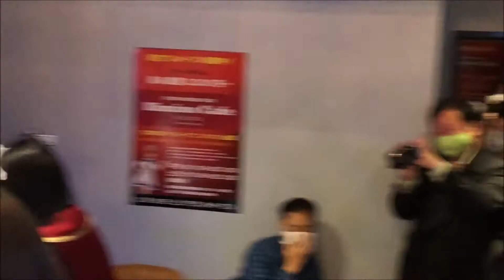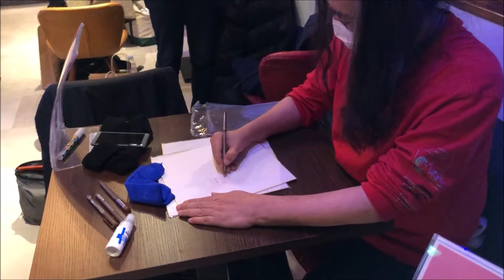【プレス発表会】サイバーアニソンステージ キミノカフェ。 20201218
‹目次›
00:00 ◎メイド登場、あいさ、ゆな、ちゃろ（0分0秒～3分00秒）
03:00 ◎オリジナルメイド服の披露（3分00秒～4分00秒）
04:00 ◎漫画家佐藤マコト先生ご挨拶〜ライブドローイング（4分00秒～6分00秒）（8分30秒～9分30秒）
06:00 ◎VTuber「西山光」お給仕デモンストレーション（6分00秒～8分30秒）
09:30 ◎アニソンスペシャルステージ「うちやえゆか」（9分30秒～11分00秒）
11:00 ◎アニソンスペシャルステージ「井上あずみ」（11分00秒～15分00秒）
15:00 ◎インタビュー「VTuber・西山光」（15分00秒～16分00秒）
16:00 ◎インタビュー「演出家・貞方祥」（16分00秒～18秒37秒）

【店舗概要】
○店名：サイバーアニソンステージ　キミノカフェ。
○住所：東京都港区六本木３丁目１０−１０藤井ビル７階
   （六本木交差点から徒歩30秒）
○営業時間：平日18：00〜23：30　土日祝15：00〜22：00　月曜定休
○システム：チャージ800円(税抜)[1ドリンク制] / 1時間
            　　3,000円(税抜)[飲み放題] / 1時間
○運営： IORI COMPANY／ LiLith Entertainment／SHOWMAN’S

※光触媒による抗ウィルス・抗菌コーティングをはじめとした新型コロナウィルス感染症予防の取組みを行い営業致します。